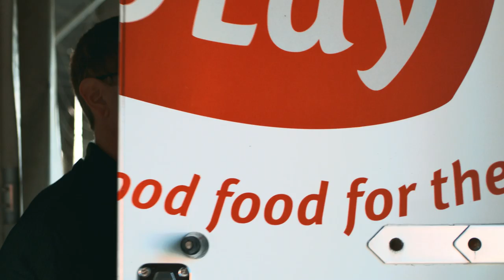We Are Frito-Lay - Glen Bayer